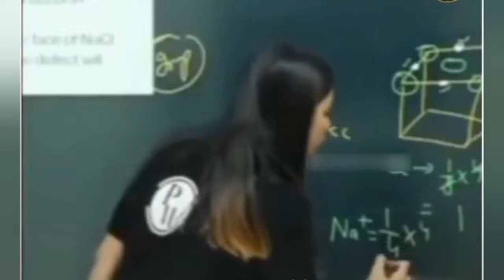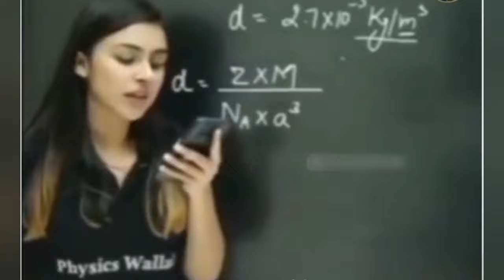memes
Asalam O alicom

searching tags

Pakistani memes
funny memes
best memes ever
memes that will make you laugh
memes that will make your day happy
memes that will make your mind fresh
amazing memes
very funny memes
memes of the day
random funny memes
Pak saf memes
Pak saf memer

to get daily one meme video .